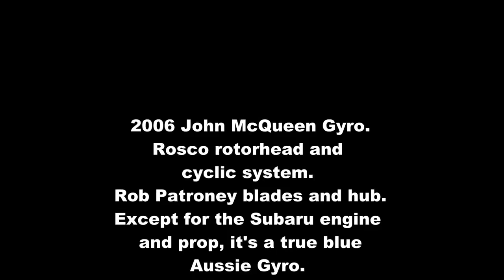Flying my McQueen Gyro at YCAB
Bit of an Easter Sunday fun cruise in the Gyro